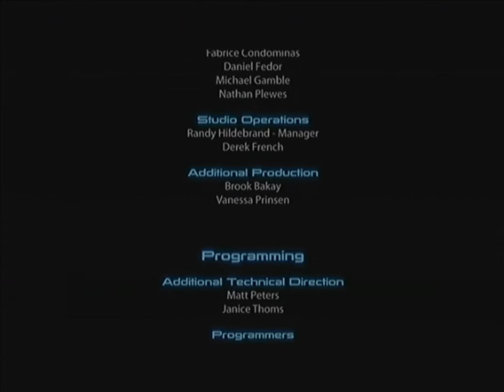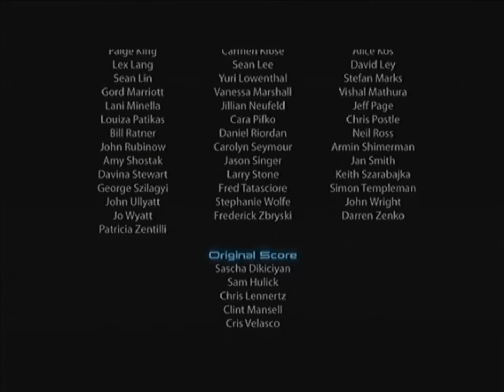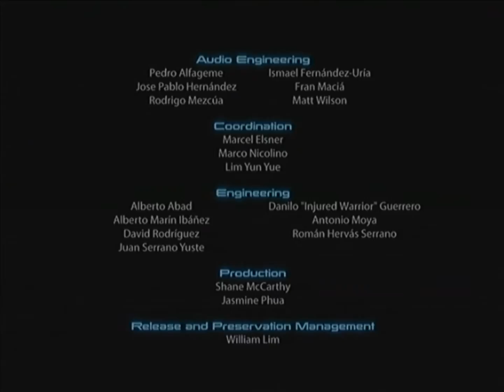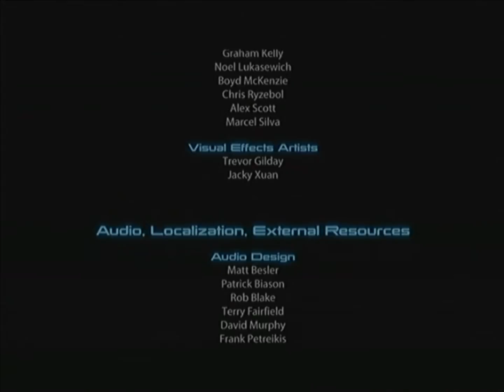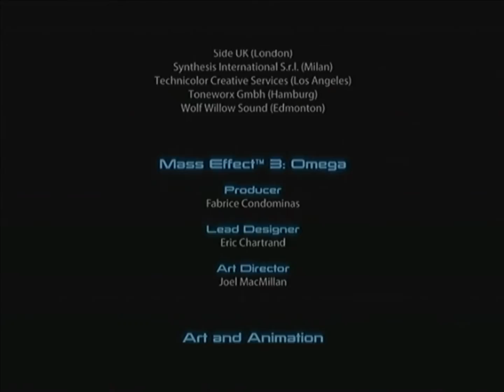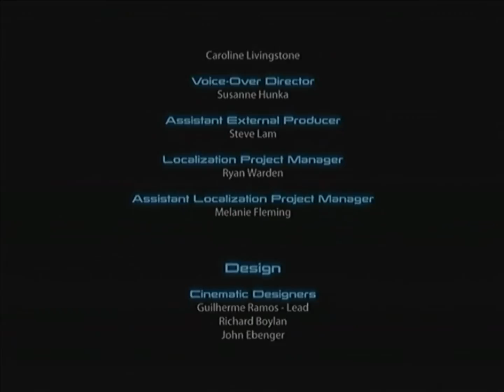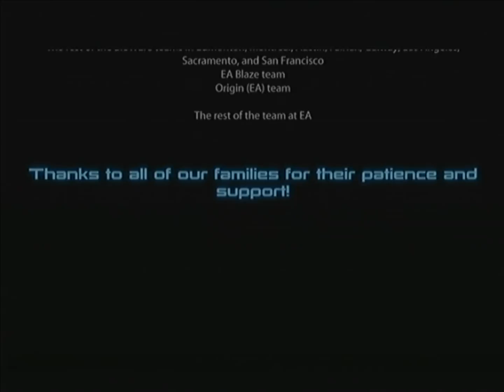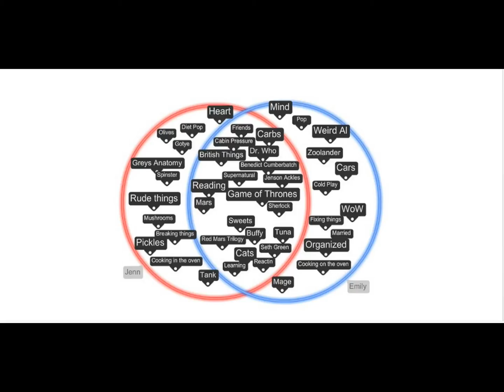Mass Effect Movie and Gameplay : Episode XV - Kallini